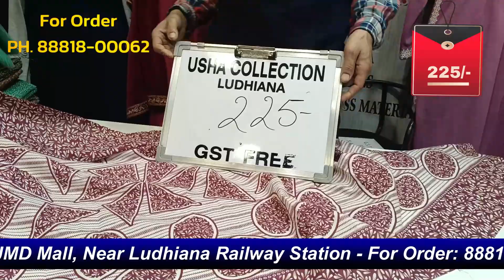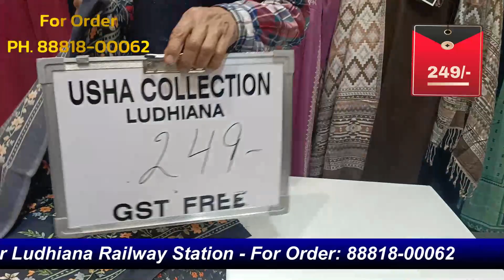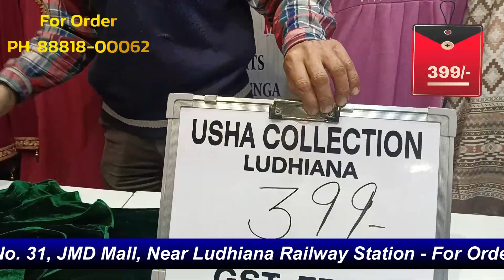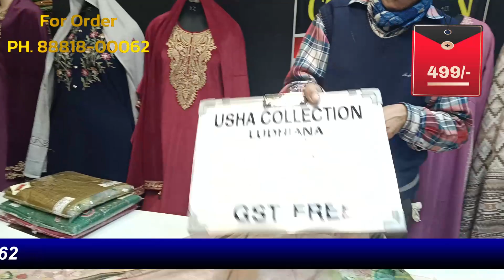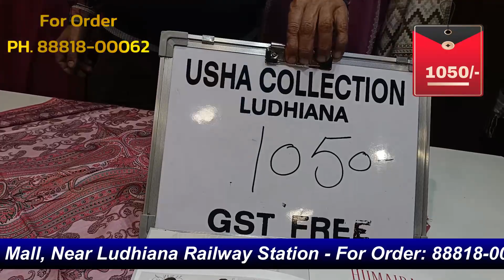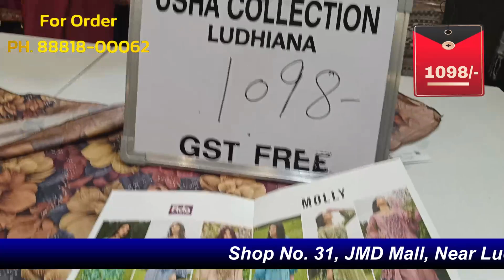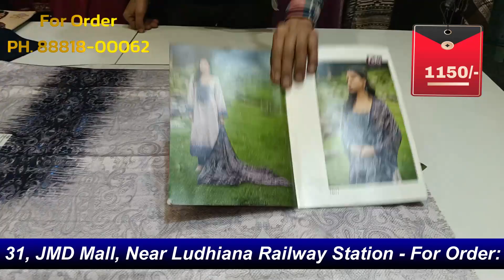Kani kashmiri suits wholesale |Ludhiana wholesale market |Woolen Suits